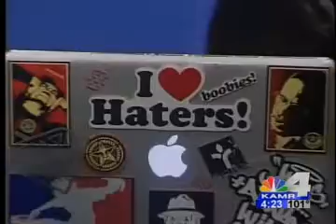Adair Lion: Sicka Than Yo Average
Adair Lion is a rapper, singer, composer and producer who has co-founded a clothing line called Seemeosis.

He's co-founded a music label called Above The Notes, based off the premise "that we need to touch the lives of others by doing more than just making music."

Adair received a degree from the University of Texas at Austin in Music with an Emphasis on Vocal Performance and Concentration in Sound Engineering. While at UT, Adair played football for the Longhorns.  He says he didn't get much playing time behind Vince Young and Colt McCoy, but he does have a National Championship under his belt.

His very talented musical team: T dot Ace, Siah S, Lou Ru and Frank Dux lays an amazing foundation for some fantastic music.

See Adair Live!
- TAPA Grand Opening
- 3701 Plains #25
- Friday @ 9 p.m.